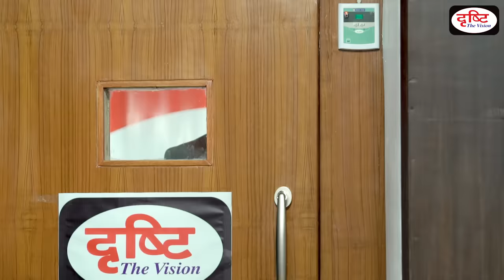Ravi Kumar Sihag , Rank-337, (Hindi Literature) UPSC-2018 | Drishti IAS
iastopper HindiliteratureRavi Kumar Sihag ने 2018 की UPSC परीक्षा में पहले ही प्रयास में 337वीं रैंक हासिल की है। इन्होंने दृष्टि संस्थान में जो मॉक इंटरव्यू दिया था उसे दृष्टि IAS चैनल पर अपलोड किया गया है ताकि यूपीएससी के सभी अभ्यर्थियों को लाभ मिल सके। इस वीडियो के जरिये अभ्यर्थी इंटरव्यू की प्रक्रिया को समझ पाएँगे और अपनी तैयारी को सही दिशा में आगे बढ़ा कर सफलता की मज़बूत दावेदारी पेश कर सकेंगे। मॉक इंटरव्यू प्लेलिस्ट में हम समय-समय पर कई सफल विद्यार्थियों के वीडियोज़ अपलोड करेंगे।

दृष्टि परिवार की ओर से रवि सिहाग को एक सफल और सार्थक कॅरियर के लिये असीम शुभकामनाएँ।

1. Videos by Dr. Vikas Divyakriti

2. Concept Talk- By Dr. Vikas Divyakirti

4. Target UPSC Prelims 2024